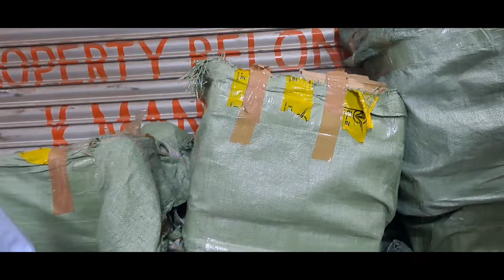Mobile Back Cover wholesale market in delhi | Mobile Cover wholesale market gaffar | Tempered Glass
Shop No 115 1st floor new demand mall hardhyan Singh road karolbag new Delhi  mo  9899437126

mobile cover wholesale market in delhi
trending phone covers
phone cover wholesale market
mobile Accessories wholesale market
tempered Glass making
mobile Back Cover factory
gaffar market delhi
mobile Accessories
Mobile Back Cover wholesale market in delhi